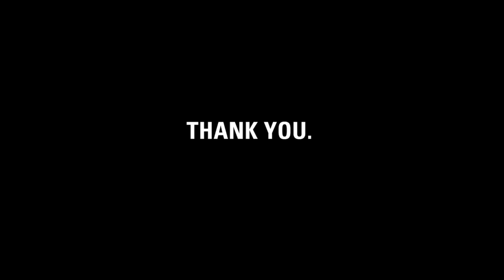Thank you, Zappos Finance Dept.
charity: water staff made this video for the Finance Department at Zappos.com to thank them for raising money for clean drinking water.

Zappos Finance team, it's our fifth birthday.  But the celebration isn't about us -- it's about you.  You've joined our mission to end the water crisis.  You supported our cause.  You've inspired us.